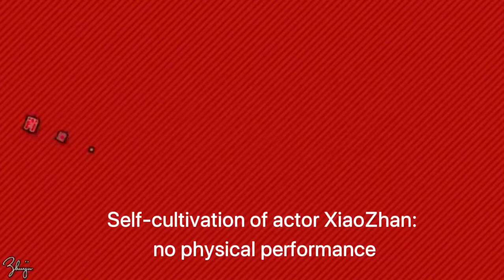演员肖战：《斗罗大陆》等拍摄花絮：无实物表演。Xiaozhan: “DouLuo continent” and other filming bts: no physical performance.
出现在视频中的三部肖战作品：《斗罗大陆》、《陈情令》、《诛仙》.

Three works by Xiao Zhan appearing in the video: “Douluo Continent”, “The Untamed”，“Jade Dynasty ”.